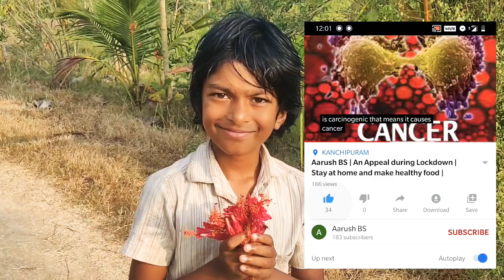Aarush BS | Flower Tea | Hibiscus | Tasty & Healthy | Try it & Enjoy it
Hibiscus tea can be made by steeping hibiscus flowers in boiling water for five minutes. It can be consumed hot or cold and has a tart taste that is often sweetened with jaggery or flavored with lime.